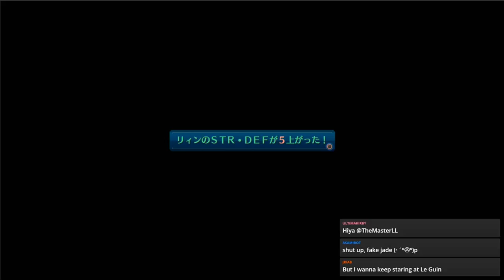「閃の軌跡3 | Sen no Kiseki 3」 Bug 01 ~ "Boundary Exploit: 高みへの挑戦 Quest" (Nightmare)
[ 英雄伝説 閃の軌跡 3 | Sen no Kiseki 3 ]
Bug 01 ~ "Boundary Exploit: 高みへの挑戦 Quest" (Nightmare)

- I found this one out on Day 02 or so when I noticed there's a boundary limitation that if YOU or the ENEMY get pushed out of the battle arena boundary, you will not be able to normal attack/S-craft and other stuff (unless there's a special action or event like Overdrive).

Using this, you can easily beat Aurelia on Nightmare surviving her S-Break and her multiple turns afterwards to win without too much trouble.

This can be done on almost every location and battle if you can knockback or force them out of the boundary.

I'm breaking the game.. yup.

System: PS4-JP
Rank: Nightmare
Gameplay: 1st
Waifu: Alisa, Towa, Juna
Guide: None, Blind Run

masterll,themasterll,the legend of heroes,trails in the flash,英雄伝説 閃の軌跡3,Eiyū Densetsu Sen no Kiseki 3,sen no kiseki 3,alisa,towa,juna,are my waifu,The Legend Of Heroes: Sen No Kiseki 3 (Video Game)